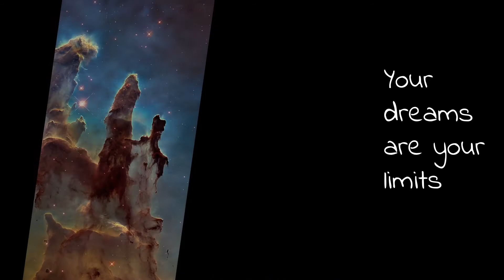Paint Your World art competition for everyone, win a book token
Ahead of its launch the website Onepeopleone.world is running an international art competition for creatives of all ages. If you've got an image of your world please share it. for details. Closing date April 28 2019.